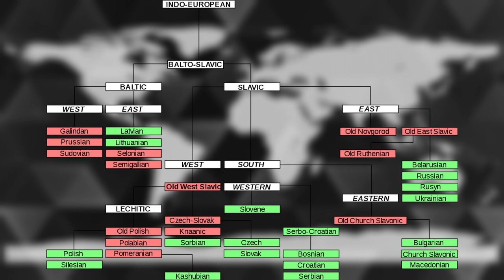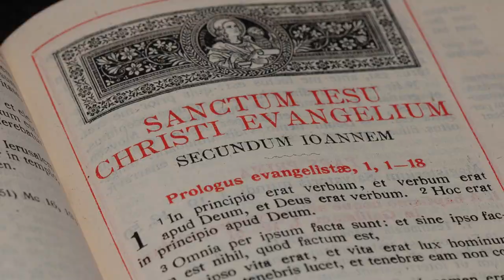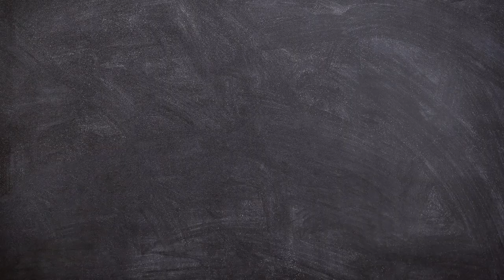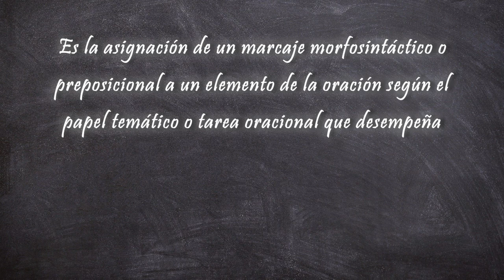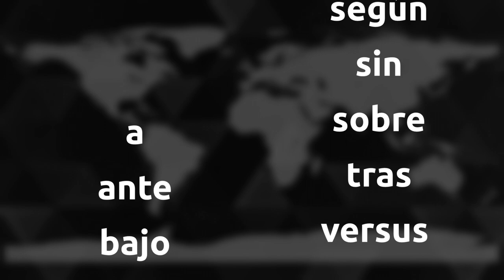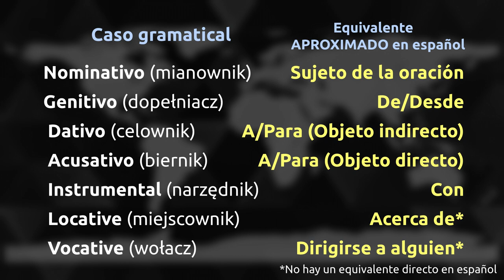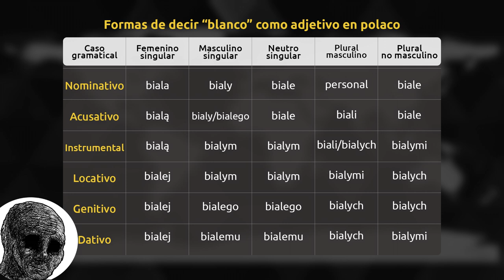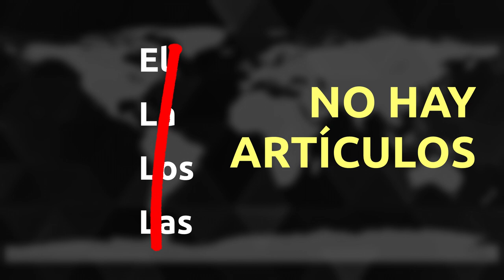Los idiomas más difíciles del mundo #2 - Polaco | ¿Por qué es tan difícil?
¿Qué tan difícil es el idioma polaco? Sin duda es hermoso, a mi me encanta..
Aquí analizamos otro de los considerados idiomas más difíciles del mundo.

Ya hablamos sobre el idioma más fácil, ¿pero qué tal del más difícil?
No hay una respuesta sencilla, así que vamos a explorar en esta serie algunos de los idiomas más difíciles para nosotros los hispanohablantes.

Tu opinión me sería de gran ayuda para mejorar, ¡te invito a comentarla!